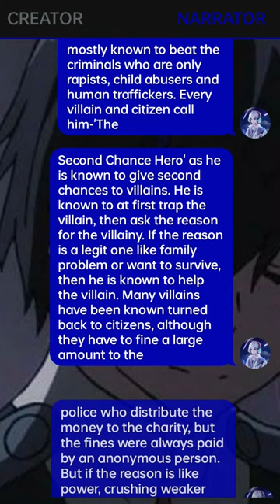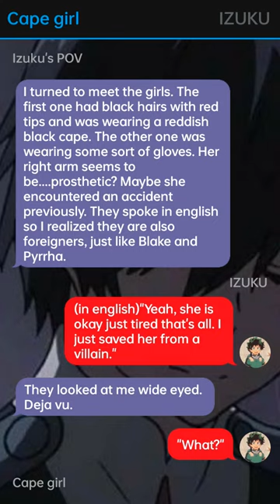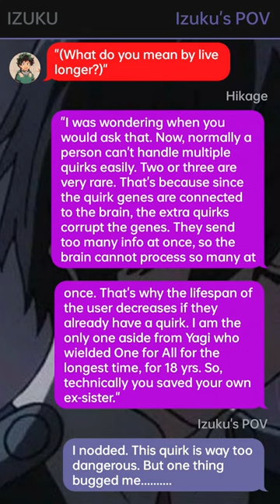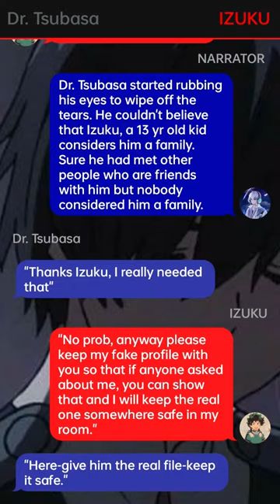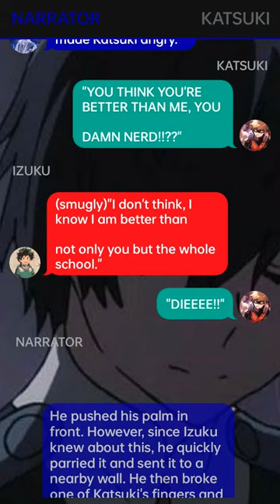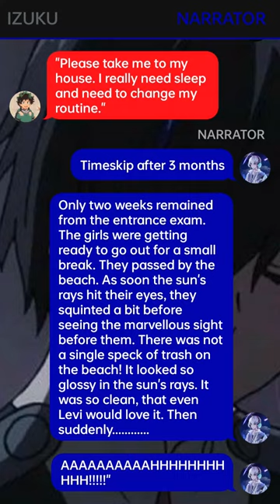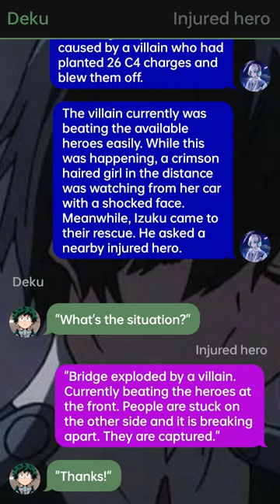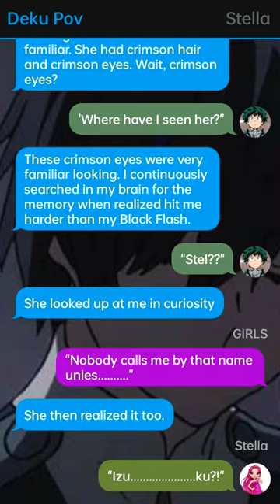Unknown Quirk Izuku Yagi x ???//Part 02//Already The Strongest?//Deku Texting Story